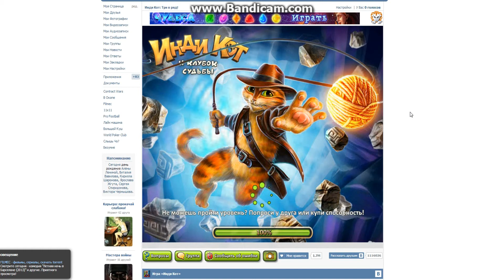Читерим в инди кот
+ там имеется бесконечные ходы, бесконечное время, завершить уровень на 0 ходов.